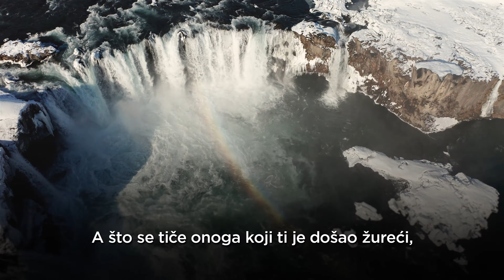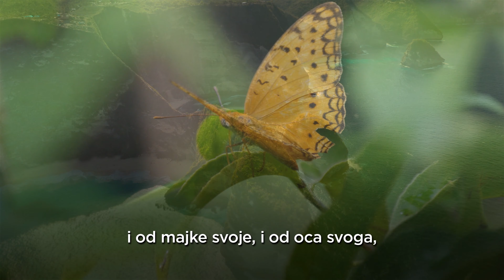Sura Abese - Namrštio se | Kur’an – Bosanski prijevod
(Editovano 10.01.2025) Jeste li užasnuti Izräeŀsĸĩm ratom protiv djece? Imate želju da im nekako pomognete? Evo kako im možete pomoći. Vaša donacija pomaže Cestra-Team-u koji vodi palestinska učiteljica, Momena Al-Fairi, obezbjeđuje hranu, odjeću i obrazovanje djeci i njihovim porodicama u Ɠăżǐ. Zapratite Momenu na instagram profilu: meral_soltana i pratite realizaciju vaše donacije.

Važna napomena! Ovaj kanal nije nikad, niti će ikad uključiti monetizaciju videaa, niti je ikad bila intencija da se pravi finansijski prihod od Kur'ana Časnog. Nažalost, nova politika YouTube-a, vas "ništa ne pita" i uključuje monetizaciju automatski i mi na to ne možemo uticati. Qur'an TV ne dobiva nikakav finansijski prihod od nametnute monetizacije.

Sura ‘Abese sa prevodom na bosanski jezik. Objavljena je u Mekki i ima 42 ajeta.

Kuran | Prijevod značenja na bosanski jezik: Muhamed Mehanović

Učač: Mishary bin Rashid Alafasy